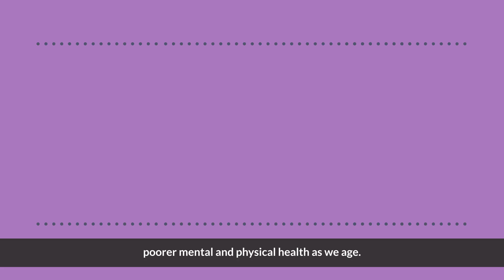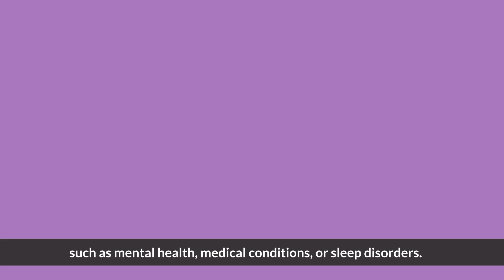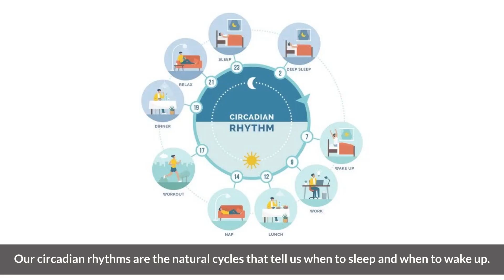Can Your Sleep Habits Determine Your Health and Longevity? | MENTAL WELLNESS DAILY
How much sleep do you get each night? Sleep is essential for our overall well-being. But not all sleep is created equal, as sleeping either too much or too little has been associated with poorer mental and physical health as we age.

⏰ TIMESTAMPS:
0:00 Why Sleep is Essential
0:21 25-year UK Study
1:44 91 Studies on Sleep
2:45 Quote

💡CREATED BY:
Dr. Andrew Schade, Licensed Psychologist (2701), College of Psychologists of British Columbia

🔖 RESOURCES:
If you have thoughts of suicide or self-harm, or are experiencing a mental health crisis, please immediately call your local emergency number.

🎥 ANIMATION:
Sana Irshad

🎤 VOICE-OVER:
Spencermayovo